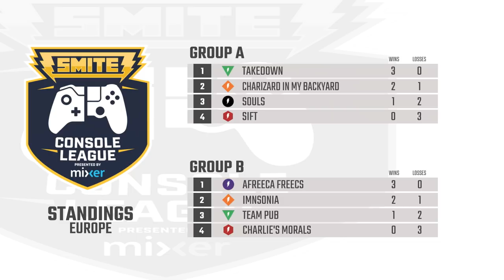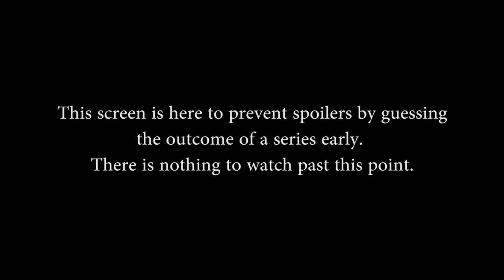SCL PS4 Qualifiers: Afreeca Freecs vs. Charlies Morals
SCL PS4 Qualifiers: Afreeca Freecs vs. Charlies Morals (Thursday, July 12 2018)

Teams in this match: Afreeca Freecs, Charlies Morals

Gods in this match: Agni, Guan Yu, Ullr, Thoth, Geb, Awilix, Nu Wa, Arachne, Apollo, Anubis

Players in this match: Battomancha, FaStKiLl98, FirewwGod, GunTeR-_WaRRioR-, mrsacx, Fifa_Beast45, JudasXII, Scott-_-BROS, TrochowskiX, UniqueThing84